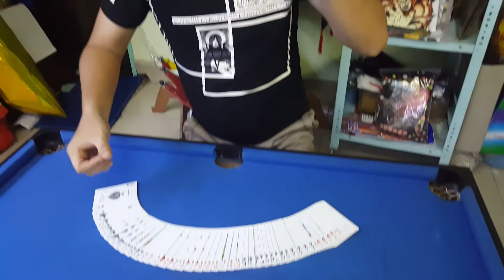TEST BỘ GAFF 52 SHADES OF RED | SHOP ẢO THUẬT AT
SHOP ẢO THUẬT AT - Shop ảo thuật hàng đầu Việt Nam

Web: aothuatATshop.com
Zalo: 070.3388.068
YT: shop ảo thuật AT

* Chuyên cung cấp dụng cụ ảo thuật đường phố, bàn tiệc, sân khấu.
* Chuyên cung cấp bài Tây, bài ảo thuật
* Nhận dạy ảo thuật bài, bàn tiệc, sân khấu
* Nhận biểu diễn ảo thuật sân khấu, giao lưu bàn tiệc đường phố.

AT SHOP XIN CHÀO ĐÓN CÁC BẠN ĐẾN VỚI THẾ GIỚI ẢO THUẬT DIỆU KÌ !